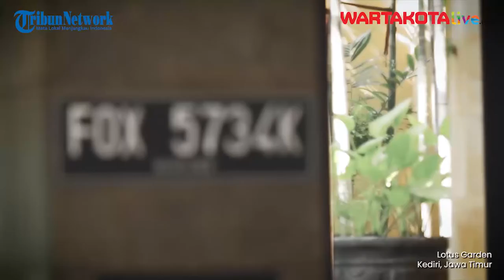Mau 'Healing' di Kota Kediri, Lotus Garden Hotel Bisa Jadi Pilihan Tepat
Sebagai kota terbesar ketiga di Jawa Timur setelah Surabaya dan Malang, Kota Kediri merupakan daerah yang kaya akan destinasi wisatanya, mulai dari wisata alam, wisata buatan, wisata kuliner, hingga wisata religi.

Dengan kekayaan yang dimilikinya, Kota Kediri mampu bersaing dengan daerah lain sehingga bisa menarik wisatawan lokal maupun mancanegara.

Tak hanya dikenal dengan kisah Kerajaannya saja, Kota Kediri kini telah mengalami pembangunan sehingga memiliki tempat wisata yang menarik dan mempesona. Banyak tempat wisata yang bisa dikunjungi mulai dari goa, museum, taman kota, wisata kuliner, hingga pegunungan.

Dari banyaknya tempat wisata yang tersebar, tentunya Kota Kediri memiliki tempat singgah yang harus dikunjungi.

Tempat singgah yang berada di jantung Kota Kediri ini adalah Lotus Garden Hotel Kediri by Waringin Hospitality.

Hotel ini sangat cocok digunakan untuk penginapan wisatawan maupun staycation karena lokasi yang strategis dan harga yang sangat terjangkau.

Wisatawan dari luar daerah yang berkunjung ke Kota Kediri bisa staycation di Lotus Garden Hotel by Waringin Hospitality karena hotel ini satu-satunya hotel di Kota Kediri dengan konsep seperti resort hotel, jadi sangat cocok sebagai pilihan wisatawan.